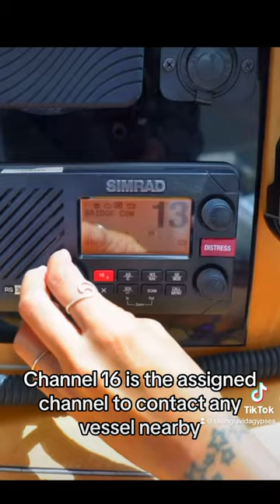Sailing Safety 😅⛵️⚓️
Just a little fun video we did about the safety precautions we take before setting sail on our performance catamaran.